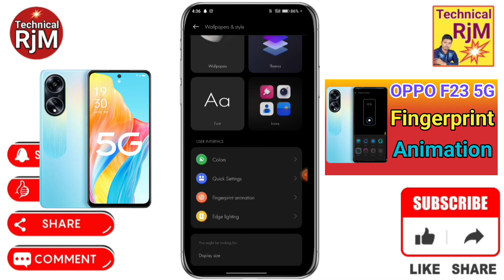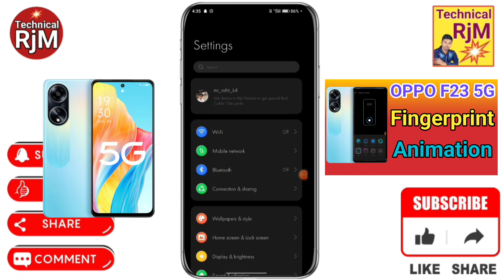OPPO F23 5G Display Fingerprint Animation Setting | OPPO F23 5G Me in Display Fingerprint Animation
About Video.OPPO F23 5G Display Fingerprint Animation Setting OPPO F23 5G Me in Display Fingerprint Animation kaise Lagaye

OPPO F23 5G Phone Fingerprint animation kaise change kare ,
OPPO F23 5G Phone Fingerprint animation kaise badle,
OPPO F23 5G Change Fingerprint animation in all mobile,
OPPO F23 5G How to get phone Fingerprint animation,
OPPO F23 5G Battery charging animation kaise change kare,
OPPO F23 5G phone Fingerprint animation themes,
OPPO F23 5G Enable New Fingerprint Animation,
OPPO F23 5G Fingerprint animation android,
OPPO F23 5G Fingerprint animation theme,
How To Set Fingerprint Animation in OPPO F23 5G,
OPPO F23 5G Fingerprint Animation,